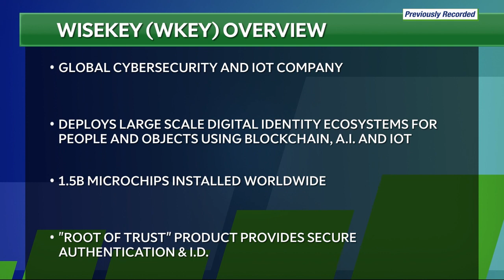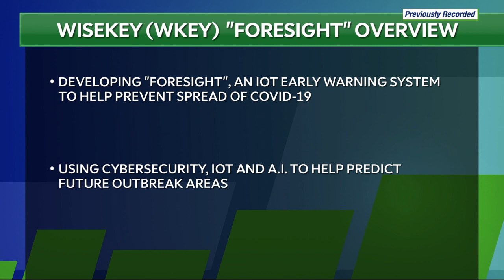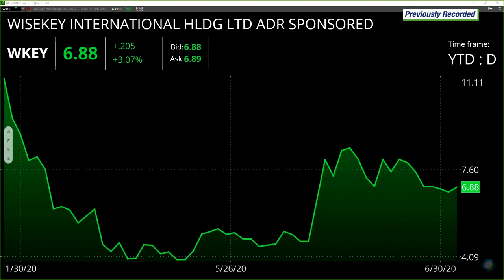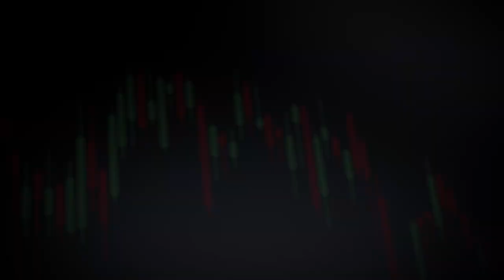Carlos Moreira, WISeKey interview on COVID-19 and WIShelter technologies with TD Ameritrade Network